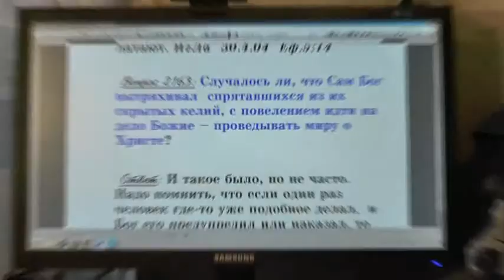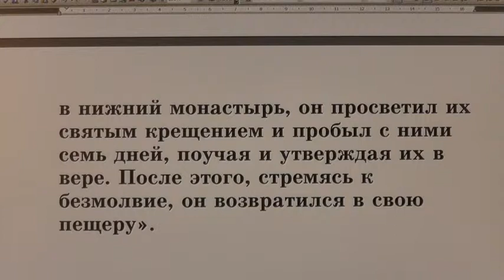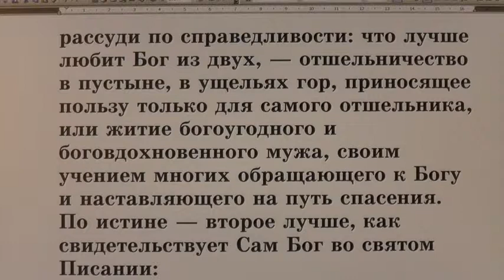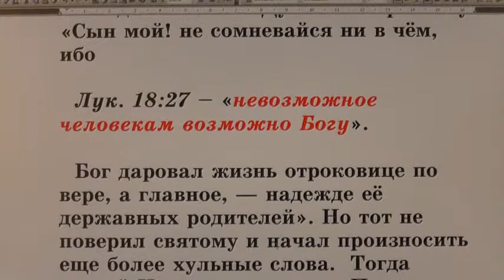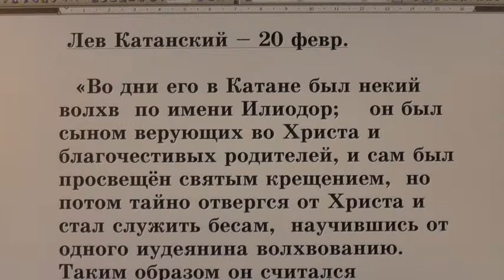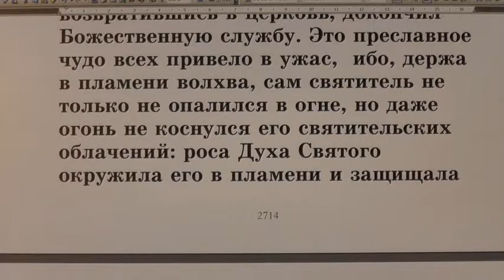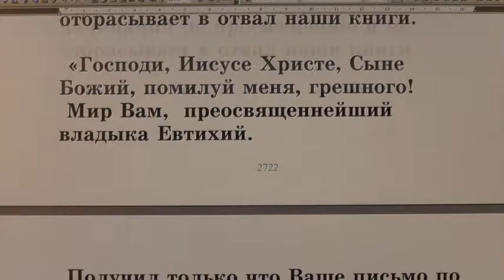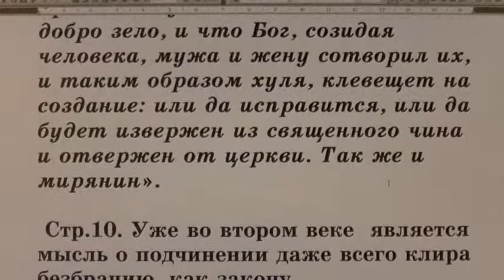№ 78 Жития святых во свете Библии. Открытым оком